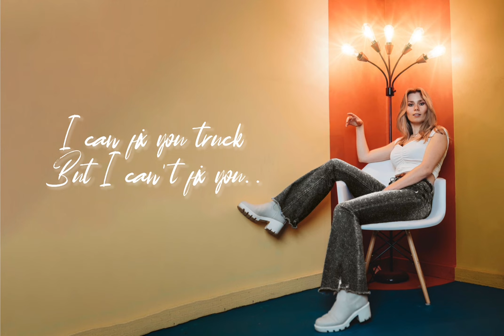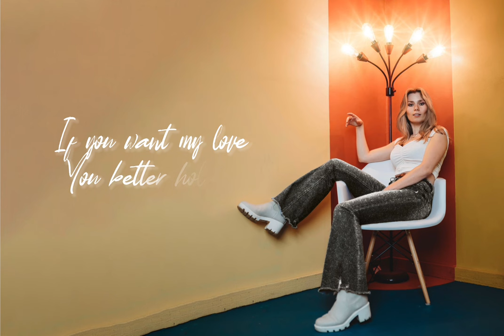Dirty Blonde - Zoee (Official Lyric Video)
Lyric Video for "Dirty Blonde” by Zoee.

Written and produced by: Zoee, James House
Zoee: Vocals, Backing vocals, acoustic guitars
James House: Acoustic guitar, electric guitar
Kenny Greenburg: Electric guitars, slide & dobro
Mike Brignardello: Bass guitar
Shannon Forrest: Drums & percussion

Recorded at Cabin in the Woods Studios, Nashville, TN.
Mastering: Justin Shturtz, Stirling Sound, Nashville, TN

Artwork: Zoee
Lyric Video Production: Zoee

Lyrics

My daddy taught me how to fix a car
Said what you do ain’t who you are
If you get a little dirt on your hands
You won’t find a boy you might find a man

If you’re looking for trouble I’m five foot two
I can fix your truck but I can’t fix you

You better hold on
To this wide-eyed green eyed dirty blonde
If you’re looking for sparks
Baby I’m the bomb
This wide eyed green eyed dirty blonde

I like to wear high heels with my black jeans
I can be tough but I ain’t mean
Top-down Mustang singing some Cher
Sun on my face wind in my hair

If you think that I’m just the girl next door
Better treat me right or you’ll be beggin for more

Ooh
Ooh

This wild angel ain’t shackin up
Like a Devil’s hand you’ll be outta luck
You’ll can call me blonde but don’t think I’m dumb
I’ll spit you out like old bubble gum

They say that diamonds are a girls’ best friend
Let me tell you now that ain't ever gonna end